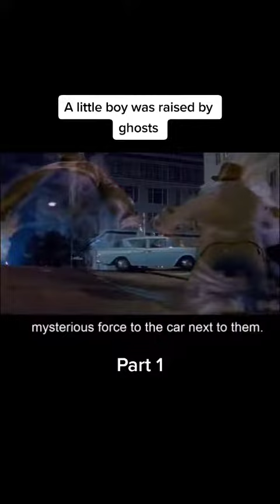moive foryou movie movies scenes drama movietok recommendations foryou viral